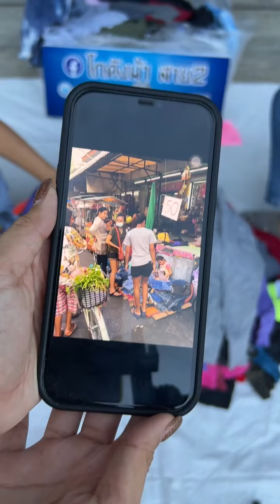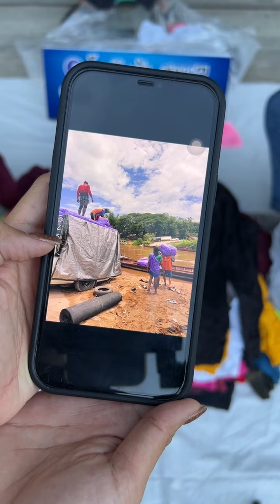สเวตเตอร์ฮู้ด (ป้ายกระทิง) 3500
Line : @CUC456